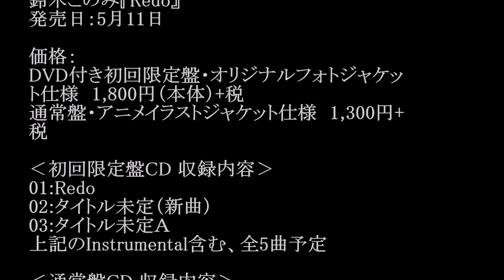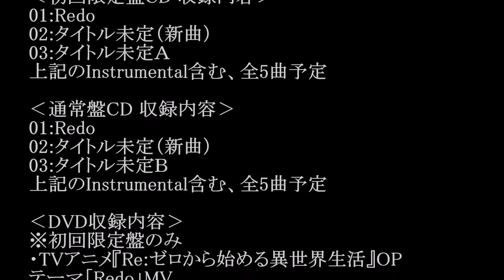鈴木このみ/Redo（リドゥー）『Re:ゼロから始める異世界生活』TVアニメOP #02 JPnews禅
ファンタジー小説『Re:ゼロから始める異世界生活』のTVアニメ版オープニングテーマに決定。

鈴木はこれまでにも、『さくら荘のペットな彼氏』のED「DAYS of DASH」、『ノーゲーム・ノーライフ』OP「This game」

など多くのTVアニメ主題歌を担当した経歴を持っている。

春に2ndツアーと並行して、サポートメンバーなしで行うツアー『鈴木このみLIVE ～19歳、ヒトリタビ！～』を開催予定。

価格：
DVD付き初回限定盤・オリジナルフォトジャケット仕様　1,800円（本体）+税
通常盤・アニメイラストジャケット仕様　1,300円+税

‹初回限定盤CD 収録内容›
01:Redo
02:タイトル未定（新曲）
03:タイトル未定Ａ
上記のInstrumental含む、全5曲予定

‹通常盤CD 収録内容›
01:Redo
02:タイトル未定（新曲）
03:タイトル未定Ｂ

※初回限定盤のみ
・TVアニメ『Re:ゼロから始める異世界生活』OPテーマ「Redo」MV
・『1stLiveTour2015 ～Nice to Me CHU!!!～』東京公演(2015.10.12 @zepp tokyo)
ほか収録予定

・ Recommended

お勧め動画

公式
画像
結婚
竹野内豊
倉科カナ
稲村亜美
おそ松さん24話
神スイング
あさが来た145
スタンハンセン殿堂入り
井筒親方
哀川翔 めちゃイケ　どっきり 藤田菜七子 始球式 新田恵海　AV ラブライブ